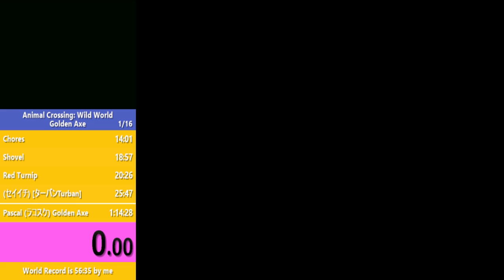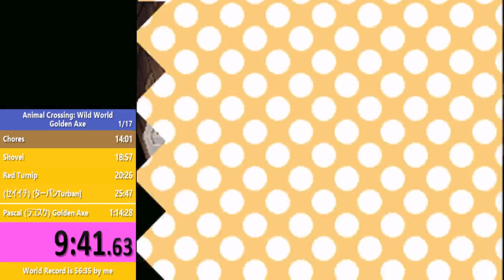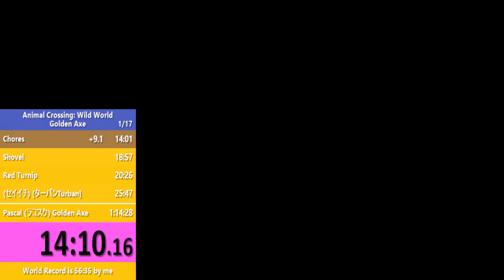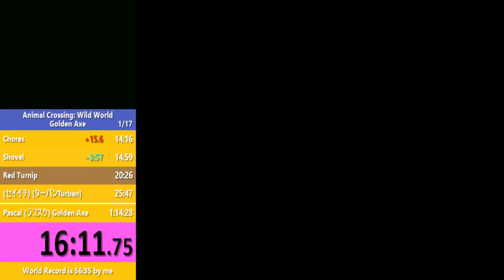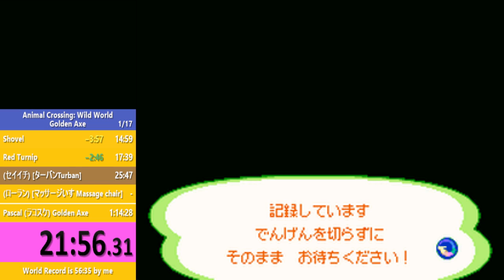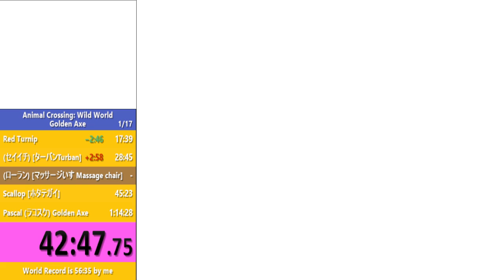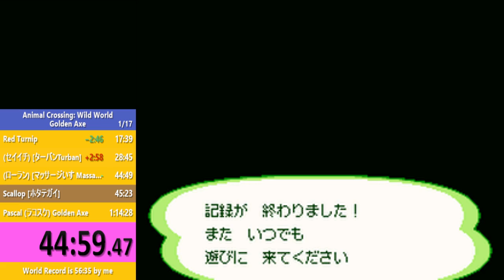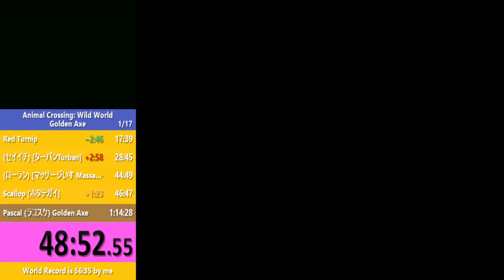Animal Crossing: Wild World Golden Axe Speedrun in: 52:36.08 PB/WR (Live Version)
Got Trolled in Roland/Saharah Stupid Bad Over all a decent run compared to the last one. Except Chore that was some dumb shit...wasted nearly 3 minutes trying to find some Villager other then that though FeelsGoodMan

After over 4 Years i finally Truly Tackled the time by a Few minutes going to Try again Very soon -- Watch live